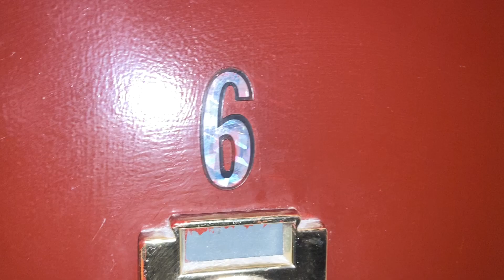664 West 163rd Street # 6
Real 3 Bedroom available now!

Great, renovated three-bedroom in Washington Heights. It is a natural 3 bedroom! Bedrooms are nice and big, can fit your king-size beds and all your furniture. Eat-in Granite kitchen. High Ceilings. Large Closets with space for storage. Hardwood Floors. Great light throughout. Elevator Building. Ground floor. W/D in the basement. Just down the block from Riverside Park and great broadway restaurants and shopping. Sovereign Associates - Your Upper Manhattan Rental Expert.